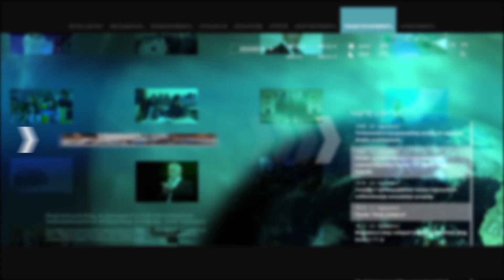Երբ սահմանազատման հանձնաժողովներն ավարտեն աշխատանքները, փաստաթուղթը կդնենք շրջանառության մեջ